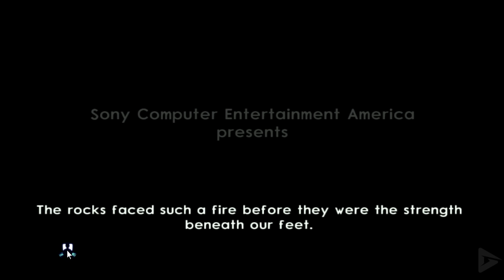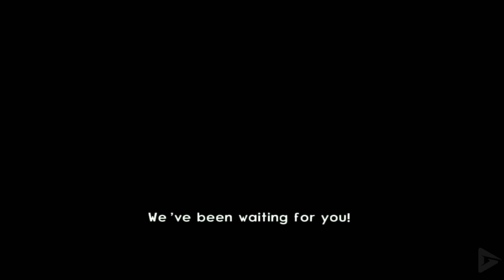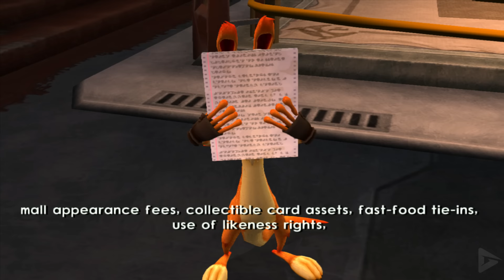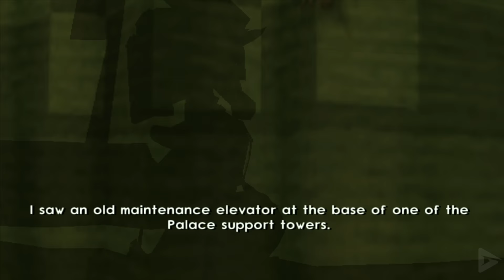JAK 2 All Cutscenes (Full Game Movie) PS5 4K 60FPS Ultra HD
JAK 2 All Cutscenes (Game Movie) PS5 4K 60FPS Ultra HD

🌟 DESCRIPTION🌟

Jak II takes place in the same fictional universe created by Naughty Dog for Jak and Daxter, though five hundred years after the events of the first game. The game largely revolves around Haven City, a dystopia ruled by Baron Praxis and his Krimzon Guard law enforcers. Haven City serves as the game's hub location, although the player is frequently given tasks that must be fulfilled outside of the city.

🛍  STORE  🛍

🎥 MOVIE LIBRARY 🎥

📱 SOCIAL MEDIAS 📱

📋 HASHTAGS 📋